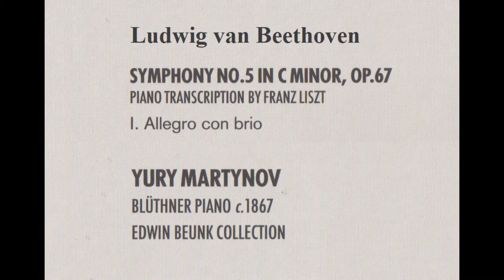ベートーヴェン（リスト編） 交響曲第5番第１楽章 マルティノフ(p)